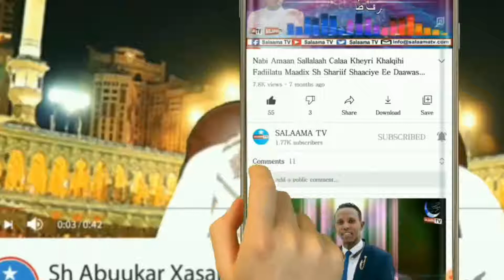Nabigeena Muxamed C.s.w. Waakadigay Qof Ingacanta Lahoorsado Oo Ladhaho ii Kaalmey Waa Iga Caddahaye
SALAAMA TV ★ ★ ★ ✔ Subscribe ✔ Share ✔ Like ✔ Channel kan waa mid Diin ah sidoo kale aad ka heli kartaa muuqaalo aqoon guud ah si aad u rukumato duruus qiimo leh fadlan Subscribe dheh Mahadsanid
Daawade